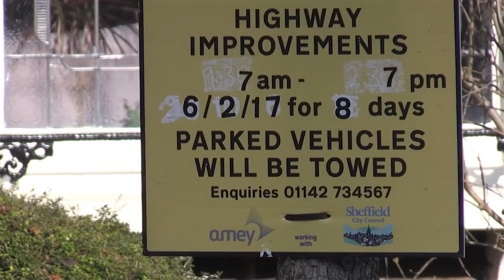Councillor arrested at Nether Edge tree protest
Green Party Councillor Alison Teale was one of seven protesters arrested today at a peaceful demonstration against the felling of trees on Chippinghouse Road. The arrests came after Sheffield Council contractors, Amey, put a cordon around one of six trees scheduled to be felled as part of the city-wide Streets Ahead programme. Residents and campaigners occupied the protection zone ahead of the planned felling of the horse chestnut tree, delaying the operation and leading to the arrests.  Sham Powell captured the events and spoke to local residents and tree campaigners.